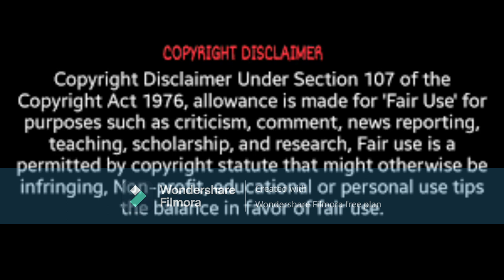Porsha Wms Is Now Married She Is Known Now As Mrs.Simon Guobadia So Porsha What Happened To SimonMom